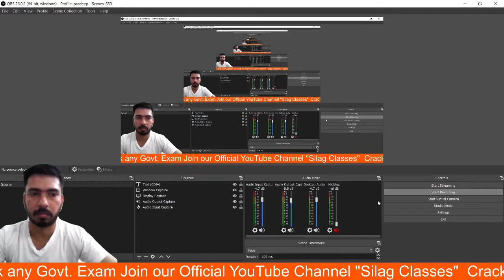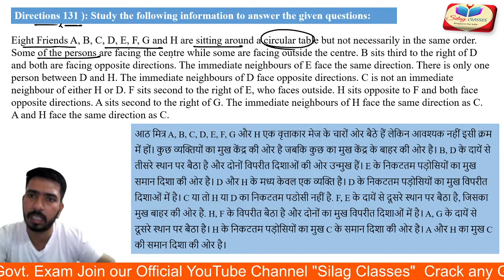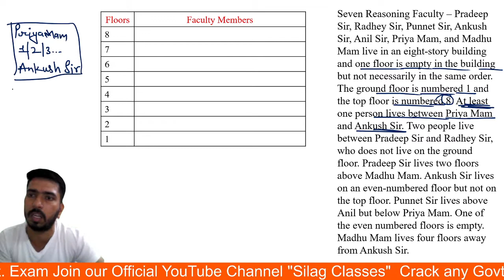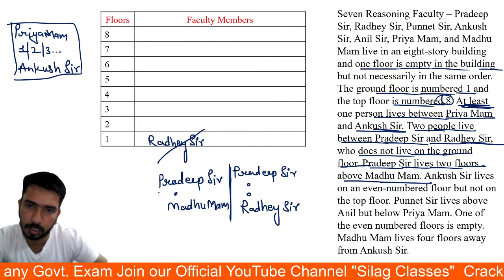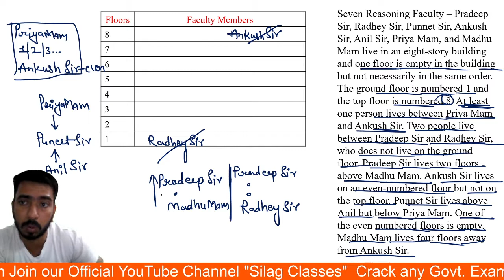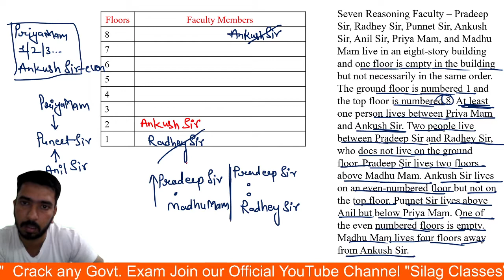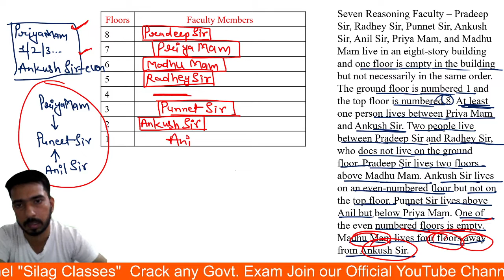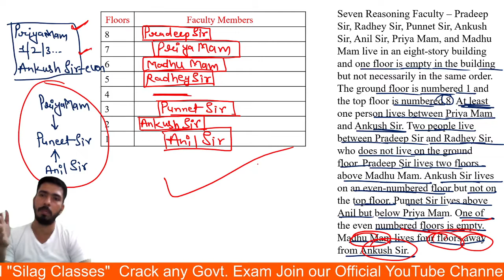1000 PUZZLE SERIES || Day-61 || SBI PO/CLERK ll IBPS PO/Clerk ll RRB PO/Clerk & ESIC ll Pradeep Sir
1000 PUZZLE SERIES || Day-61 || SBI PO/CLERK ll IBPS PO/Clerk ll RRB PO/Clerk & ESIC ll Pradeep Sir